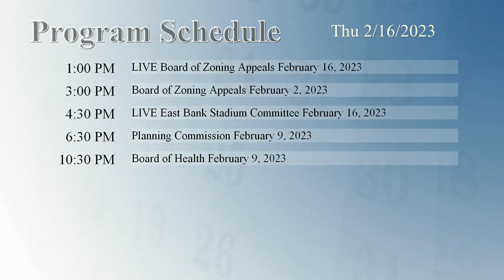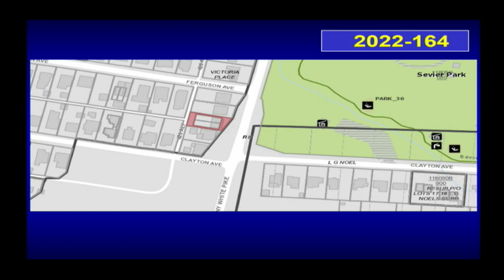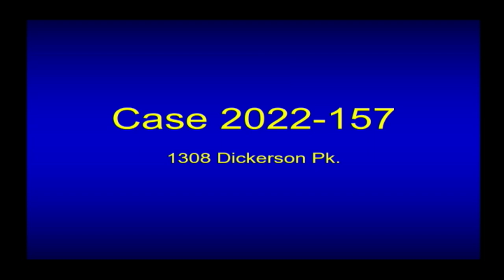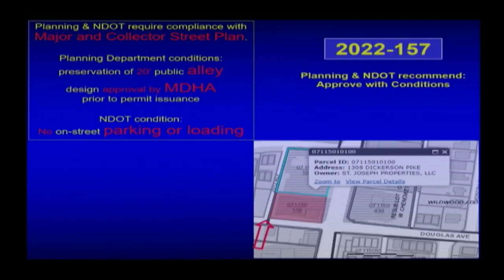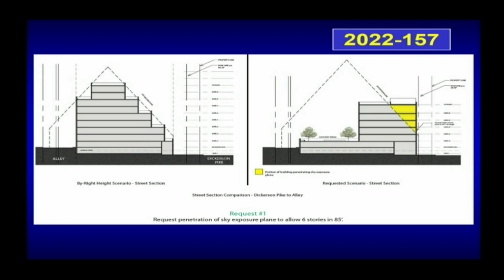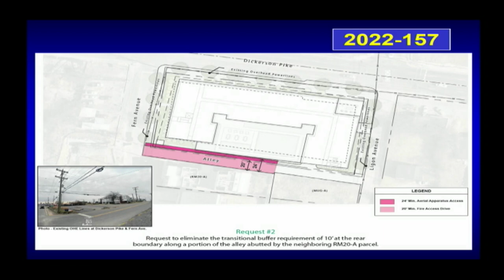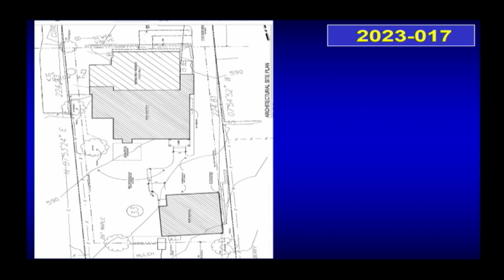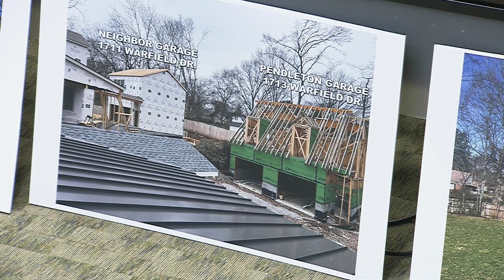02/16/23 Board of Zoning Appeals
Coverage of the Board of Zoning Appeals for the Government of Metropolitan Nashville and Davidson County.

Held in the Sonny West Meeting Room of the Howard Office Building on February 16, 2023